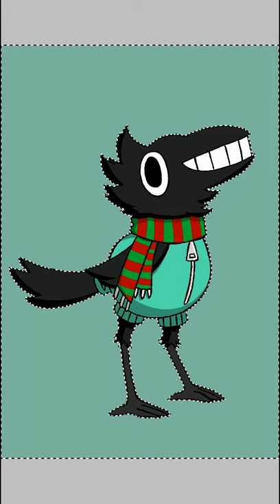Speed Coloring Happy Holidays to FishCrow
Happy holidays to all of you guys and FishCrow on tumblr.
The song is Jingle Bells Rock by Bobby Helms